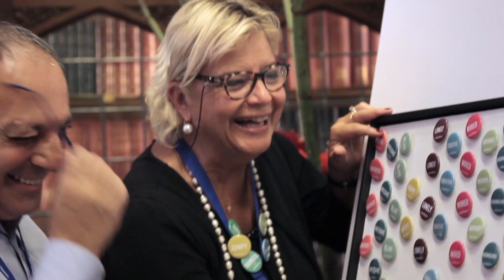Not Myself Today: Addressing Mental Health in the Workplace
On 29 September 2016, EBC held a demonstration of one of our latest projects, Not Myself Today, to all members. The “mood buttons” activity is just one of many that can be run within companies using the Not Myself Today toolkit.

Not Myself Today is an annual workplace mental health programme that aims to increase awareness and understanding of mental health and mental illness, reduce stigma and foster a culture of acceptance and support for mental health and for those facing challenges. It provides support to companies and organizations with comprehensive resources and tools to organize events and activities.

Not Myself Today was introduced to workplaces in Canada in 2013 by Partners for Mental Health to encourage employers and employees to transform mental health at work, and is now being piloted and rolled out across Europe by EBC.

Find out more on the initiative and how to become a Mental Health champion